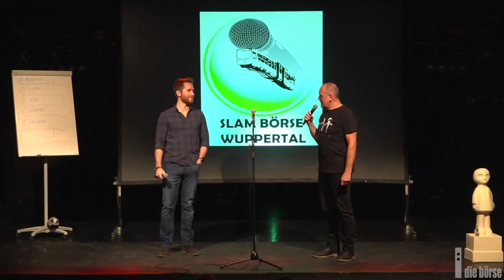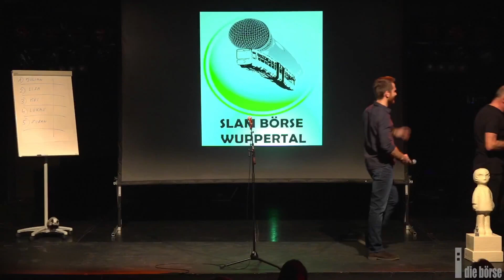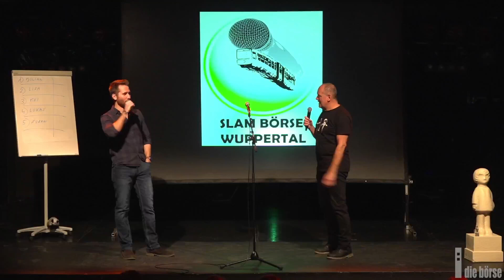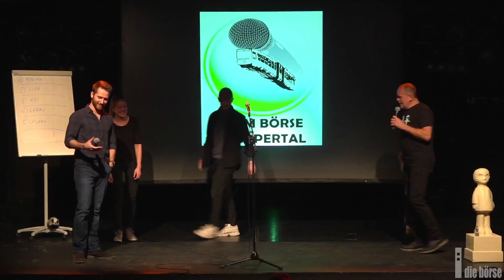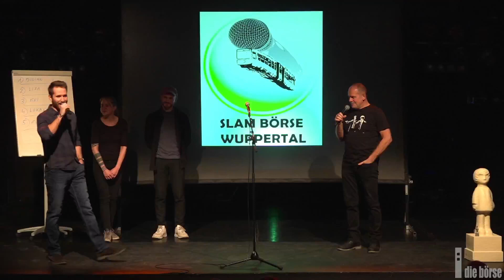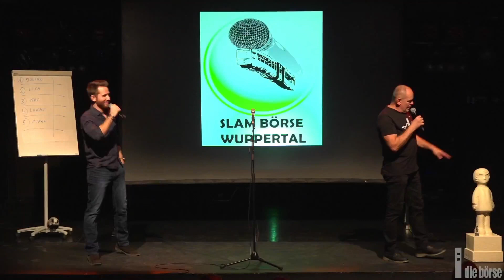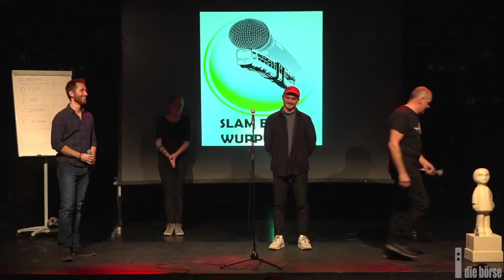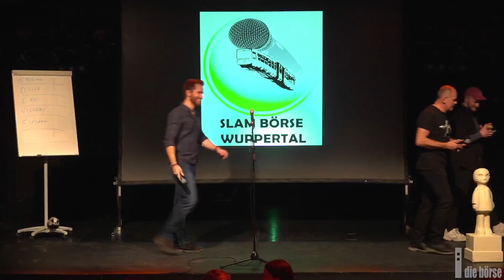Slam börse Wuppertal vom 16.03.2023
jeden 2. Donnerstag im Monat
vom 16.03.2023, live in der börse

Monat für Monat fechten die Poet:innen bei der Slam börse Wuppertal heiße Wortgefechte um Ruhm, Ehre, Publikumsgunst und den jungen Engels als Siegprämie. Unter der bewährten Moderation der beiden smarten Dudes Ralph Michael Beyer und Wilko Gerber.

Die Slammer:innen:

Susan Kesselring
Julian Spiegelhauer
Lisa Beiersmann
May Min
Lukas Bühner

INNHALT
0:00:00 Intro
0:01:08 Susan Kesselring 2
0:07:57 Lukas Bühner 2
0:14:30 May Min 2
0:19:24 Lisa Beiersmann 2
0:26:22 Julian Spiegelhauer 2
0:36:46 Finale Auslosung
0:38:04 Finale May Min
0:42:30 Finale Lukas Bühner
0:49:44 Die Entscheidung - Der Sieger
0:54:40 Verabschiedung